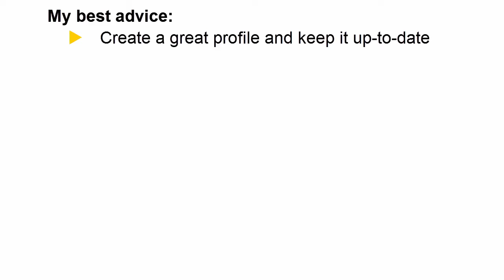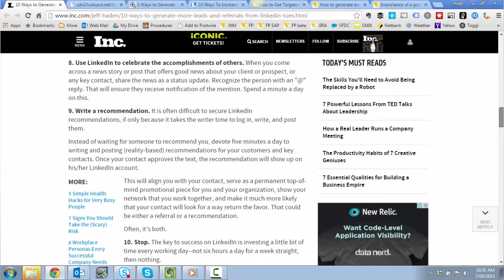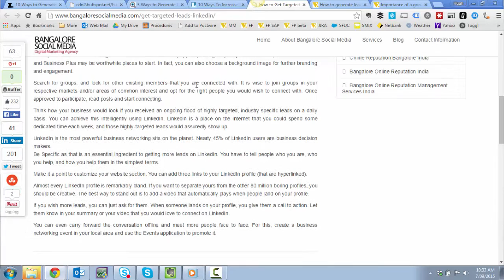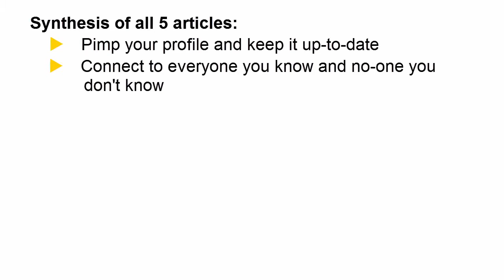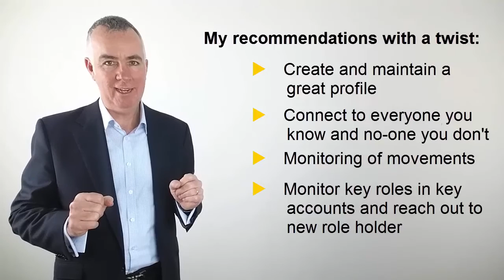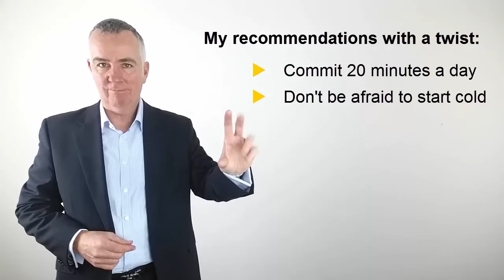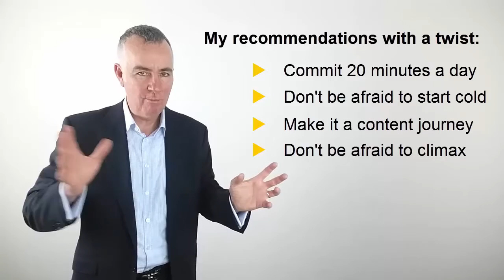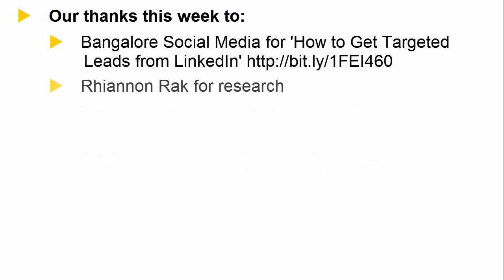How to get Leads from LinkedIn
LinkedIn's core value proposition for most people is that they create a legitimate excuse for having your best CV online for the world to see. But that's enough of a reason for most of your prospects to keep it up to date. So today I want to explore how to get leads from LinkedIn.

I've considered advice from other bloggers and a couple of my own and here's my best advice:

- Create a great profile and keep it that way

- Connect to everyone you know and no-one you don't know

- Monitor all movements and reach out when they move

- Monitor key roles in key accounts and reach out to any new role holder

- Commit 20 minutes a day

- Don't be afraid to start cold

- Start an information sharing dialogue, not a pitch

- Don't be afraid to climax

Listen to the review and I'll explain why.